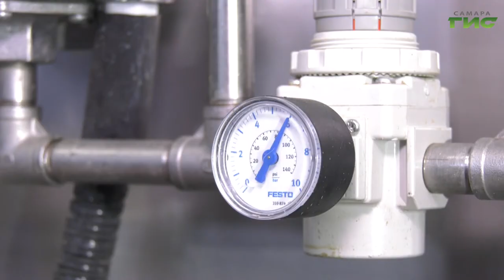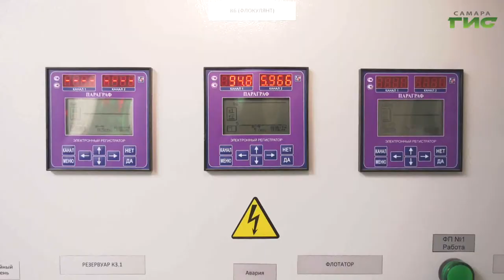"ОДК-Кузнецов" открыл новый гальванический цех и реконструировал очистные сооружения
Сегодня при создании новых современных производств внимание уделяется не только их мощностям, но и количеству вредных веществ, выделяемых в атмосферу. Один из главных двигателестроительных заводов России — "ОДК-Кузнецов" в конце прошлого года открыл новый гальванический цех и реконструировал множество других производств на своей территории, включая очистные сооружения, чтобы обеспечить высокий уровень экологической безопасности. Как работает современное производство оценил Михаил Ермоленко.